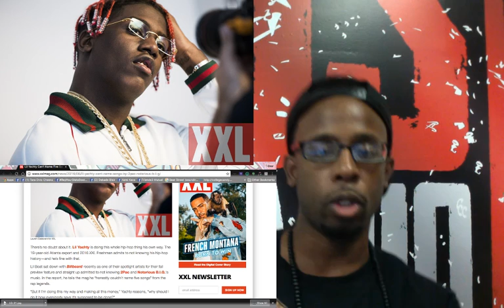My Reaction to Lil Yachty Can’t Name Five Songs by 2Pac or The Notorious B.I.G.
Here's My Reaction to Lil Yachty Can’t Name Five Songs by 2Pac or The Notorious B.I.G.

Original Article